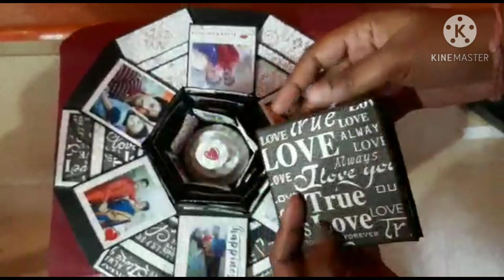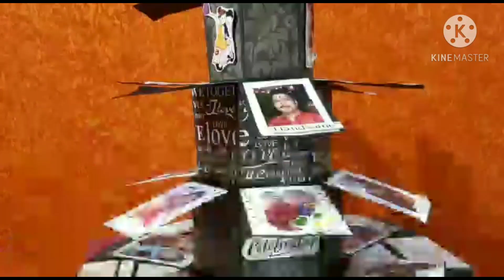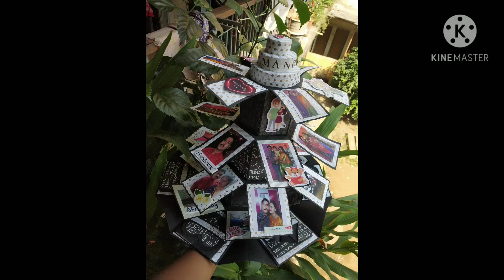Tower Explosion Box | Gift Box | Handmade Gift Box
item used :
black paper
design paper pack
scissors
glue
scale
pensil

must try this guys it's beautiful❤